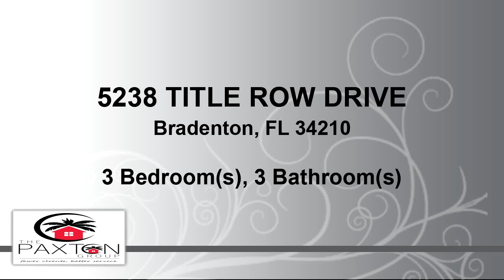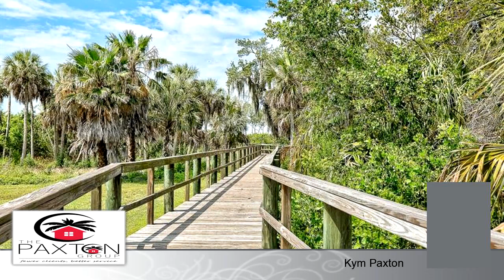Residential for sale - 5238 TITLE ROW DRIVE, Bradenton, FL 34210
Welcome to the beautiful Casa Feliz. From the moment you walk through the front door of this 3 bedroom plus den home you will think you are in a model home. Perfectly positioned on the best lakefront homesite in the community offering spectacular panoramic views of Sarasota Bay with ideal southern exposure. The options, upgrades and finishes have been thoughtfully selected and are noticeable throughout the home and include numerous archways, crown molding, stylish LED lighting throughout, custom window treatments and closet systems.  Gorgeous wide wood plank flooring in the great room, dining room, kitchen, den, master bedroom and hallway.  You will fall in love with the massive great room & chefs kitchen with an abundance of wood cabinets, pull-outs, granite counters, SS appliances, backsplash & huge center island. Open the wall of pocketing sliding glass doors & enjoy outdoor living at its finest on the large travertine patio & pool deck. Relax in the heated pool or spa & take in the view of Sarasota Bay. The master retreat is situated in the back of the home off the great room & also offers views of the lake & bay. Wonderful spa like master bath with soaking tub, walk-in shower, dual vanity & oversized walk-in closet with custom shelving. This is truly one of the finest homes in the area. Legends Bay is a private maintenance-free community within minutes of world-renowned IMG Academy, United Tennis & the IMG Golf and Country Club.  Just a short ride to the beach, SRQ Airport and downtown Sarasota.

Bedrooms: 3
Bathrooms: 2 full and 1 half
Square Feet: 2519
Price: $699,900

06/04/2019 05:54:12 am

Last modified: